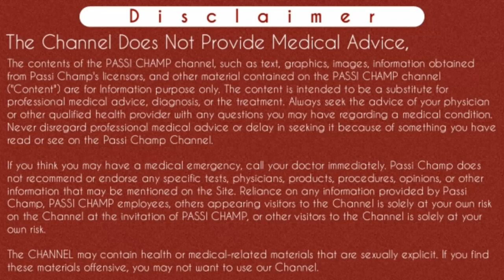Mifegest kit ko kitni bar use kar sakte hai | मिफेजेस्त किट को कितने दिन बाद ले सकते हैं ?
Mifegest kit ko kitni bar use kar sakte hai | मिफेजेस्त किट को कितने दिन बाद ले सकते हैं | mifegest kit dobara kitne deno bad le sakte hai

Iss video main btaya hai ki mifegest kit ko dobara kitne time baad le sakte hai ? Mifegest kit ko kitne din ke baad dobara use kar sakte hai .. matlab agar apne mifegest kit ek bar use kar li hai aur apko dobara conceive ho gya hai toh aap kitne time ke baad mifegest kit use kar sakte ho

Thanks..

Sawalo ke jawab jo apko iss video main milege :-
Content Cover :-

मिफेजेस्ट किट
mifegest kit in hindi
mifegest
mifegest kit
mifegest kit tablets
mifegest kit ko kitne din baad le sakte hai
Mifegest kit ko kitni bar le sakte hai
Mifegest kit how many time
Mifegest kit use how many times
How many times use mifegest kit
Mifegest kit ko jyada se jyada kitni bar le sakte hai
Mifegest kit ko kitni bar kha sakte hai
Mifegest kit ki kitni bar use kar sakte hai in hindi
Mifegest kit ko jyada bar khane se kya hoga
मिफेजेस्ट किट को कितने दिन बाद ले सकते हैं

Cheers
Passi Champ